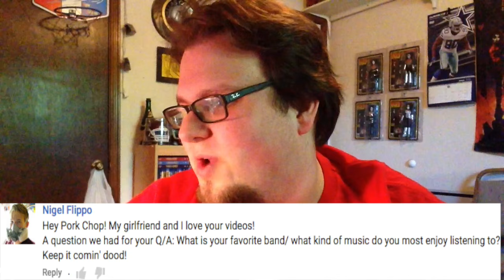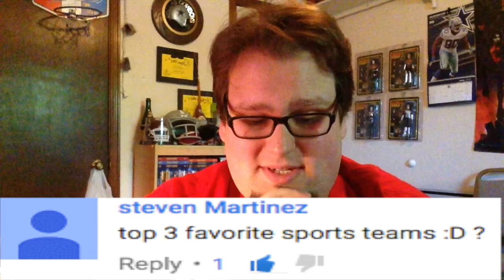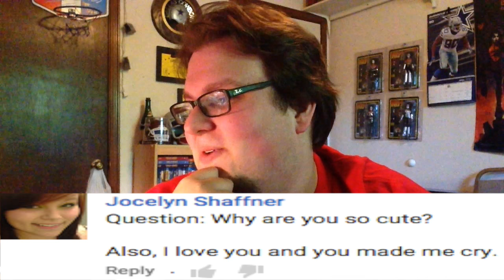ASK PORK CHOP: Q&A Session #3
*IF YOU WOULD LIKE TO ASK ME A QUESTION, LEAVE THEM FOR ME IN THE COMMENT SECTION. YOU CAN ALSO LEAVE THEM ON MY FACEBOOK, VINE, TWITTER, OR SNAPCHAT AS WELL*

Welcome to another Ask Pork Chop! If you would like to see the first installment, click this and if you like to see the second click this LINK